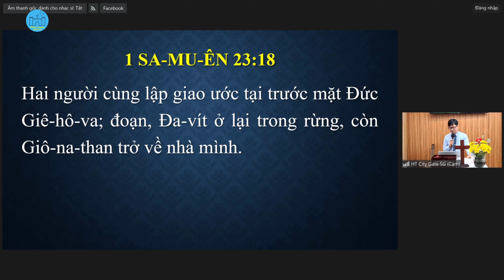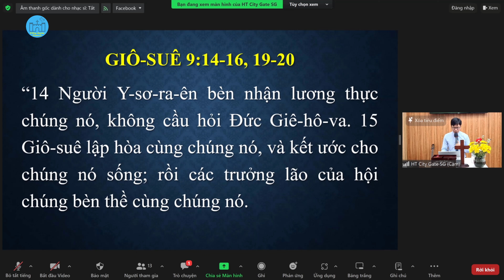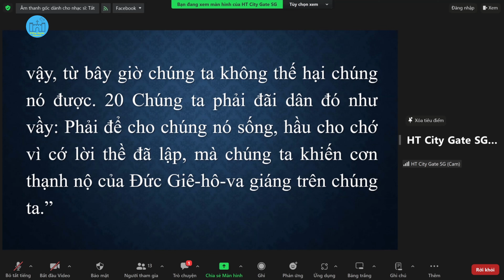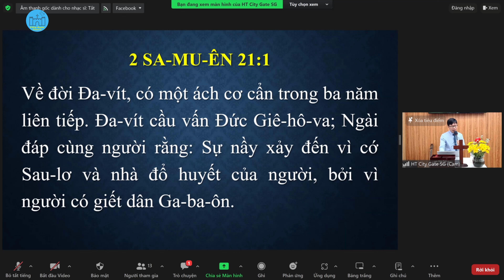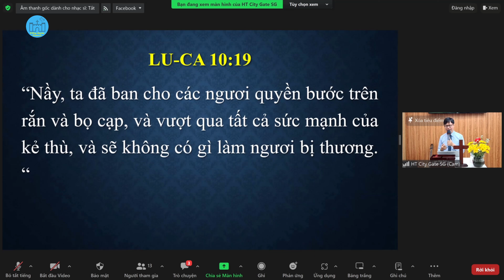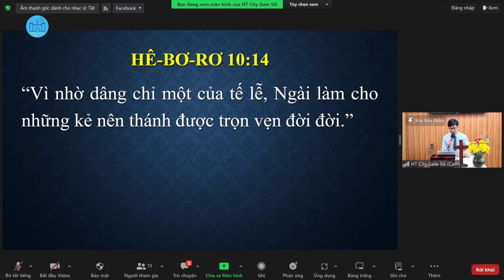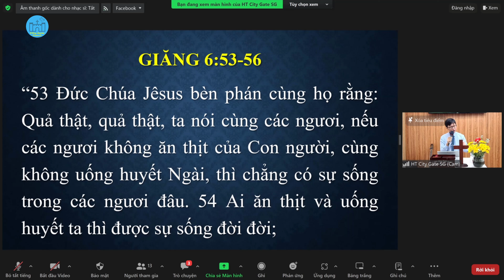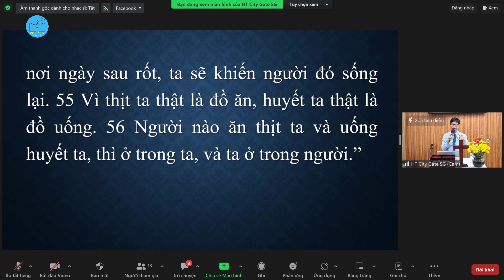Giá trị hợp pháp của giao ước | Kinh Thánh | Abraham Pham | Mục sư Phạm Văn Duy